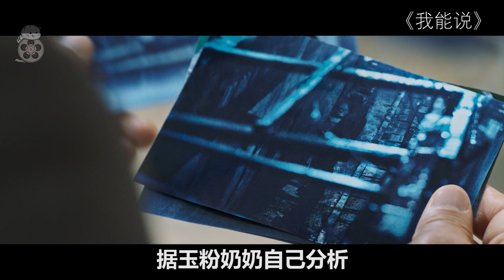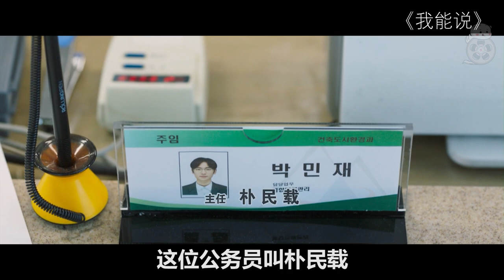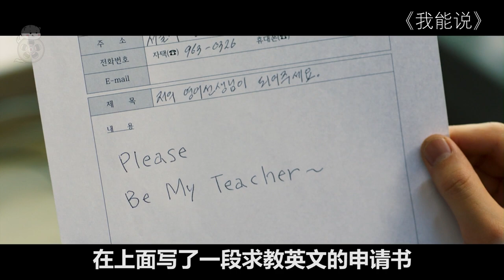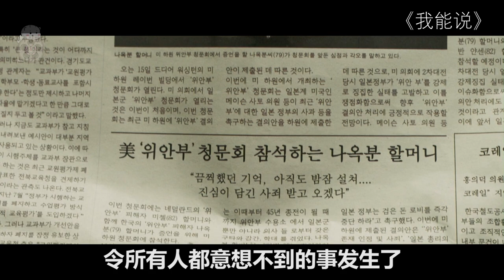【米虫】慰安妇奶奶以一己之力，只为让整个国家道歉，最不该被忘记的历史《我能说》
片名：我能说
主演:  罗文姬 / 李帝勋 / 廉惠兰 / 朴哲民 / 李尚熙